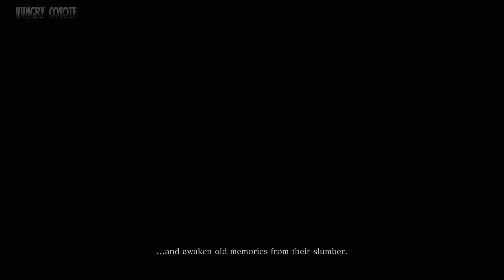SEKIRO: SHADOWS DIE TWICE - How to Access Hirata Estate Guide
.NOTE.
In order to reach this area you will need to pray at the Buddha Statue next to Sculptor in Dilapidated Temple while having the Young Lord’s Bell Charm in your inventory. You get this bell by talking to an old woman in Ashina Outskirts between the idols Outskirts Wall – Gate Path and Outskirts Wall – Stairway. Doing this will transport you to the Hirata Estate, directly next to the Dragonspring Idol.

. INFO.

This video made by us using Elgato Game Capture 4K60 Pro